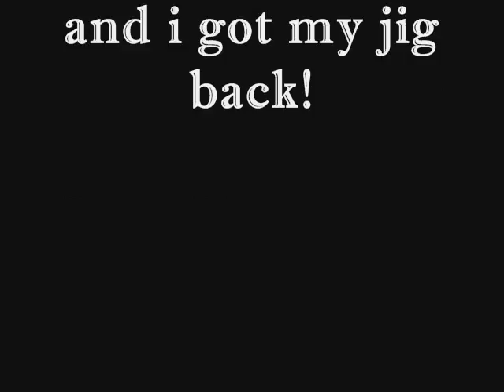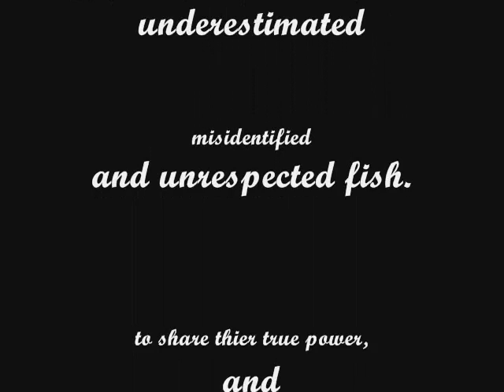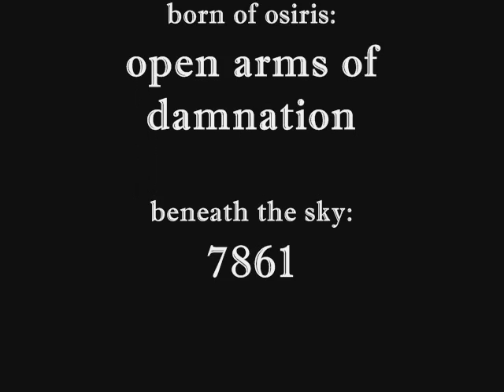Fight of the fins #2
episode 2 of the fight of the fins series